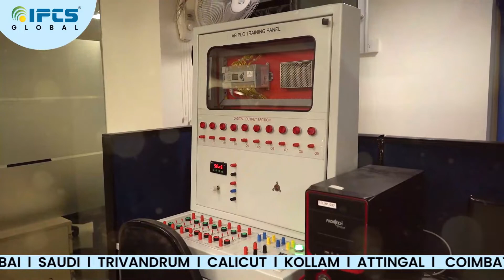IPCS Global Hyderabad Inauguration. PLC l SCADA l CCTV l Digital Marketing l Data Science & Python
IPCS Global _ World's Leading Technical Training Provider _ Launched our new Branch in Hyderabad.

Our training programs have received accreditation from TUV Rheinland Germany, Jain University, the Supreme Education Council of Qatar, and the KHDA Government of Dubai. IPCS Global is the authorised training partner of the NSDC Government of India. We offer complete placement support.

We are offering training programs such as PLC, SCADA, HMI, VFD, CONTROL PANEL on Industrial Automation Stream
CCTV, Fire Alarm, Biometric, Access Control etc on BMS Stream
along with Python & Data Science